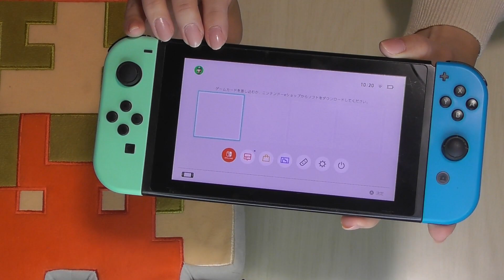【古本市場】ジャンクのスイッチや3DSLLを激安で買ってきました(*^^)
今回は古本市場のジャンクコーナーでスイッチと３ＤＳＬＬを買ってきました♬

スイッチは５５００円、３ＤＳＬＬは２０００円Σ(･ω･ﾉ)ﾉ！

ちゃんと動くのかな…(。´･ω･)?

あのソフトが◯◯◯円？！

スーパーポテト昭和町店さんの店内撮影

スーパーポテト昭和町店さんの店内撮影動画

森こしかっぷーのLIVE配信↓

気ままにレトロゲームLIVE配信

森こしかっぷーのストリートファイター２とスーパーストリートファイター２に挑戦！

コッシーのドラえもんのび太の牧場物語 タコ牧場でがんばります！ チュートリアル編